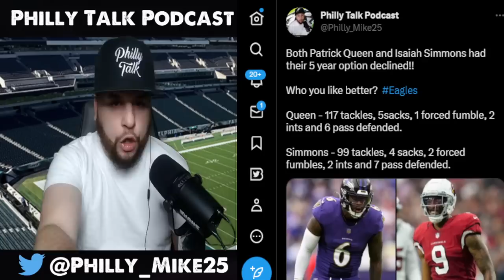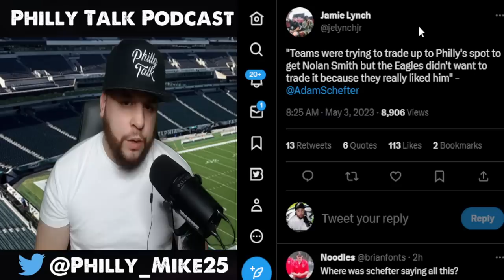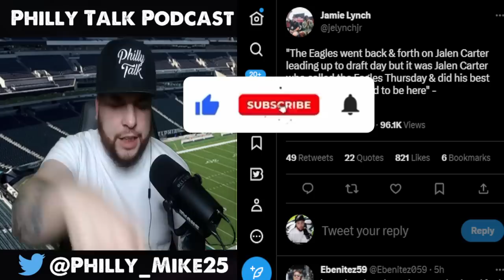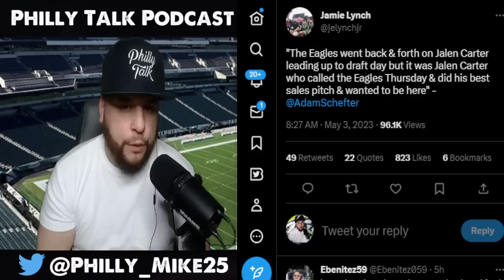Jalen Carter Called Eagles On Draft Day! Isaiah Simmons or Patrick Queen To Eagles Could Happen Soon